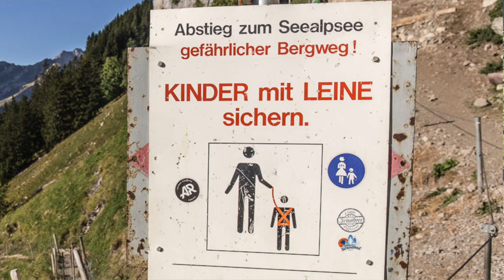Швейцария, здесь был Птушкин | Seealpsee | Switzerland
Антон Птушкин взял гида, и я тоже.
Антон Птушкин покатался на лодке, и я тоже.
Антон Птушкин поел в сыроварне, и я тоже.
Антон Птушкин. Оля Свиридова. Спасибо.

Musik

Тут делюсь своим опытом успешного прохождения интервью для отбора волонтера на долгосрочный проект в Швейцарию

Questions?
Как меня зовут? Ольга
На что я снимаю? iPhone SE
Откуда я? Из Сибири,  город Бийск
Где монтирую видео? iMovie
Программа в универе? Туризм
Профессия после университета? Путешественница :)

Где меня можно еще найти?